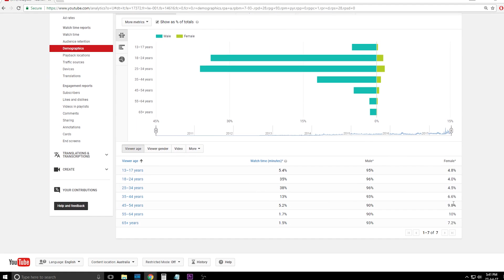Best 5 Calisthenics Women (MUST FOLLOW)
The below women are some of the most inspirational calisthenics, street workout and strength athletes online. It was hard to keep the list to only 5 names due to so many girls doing great things!